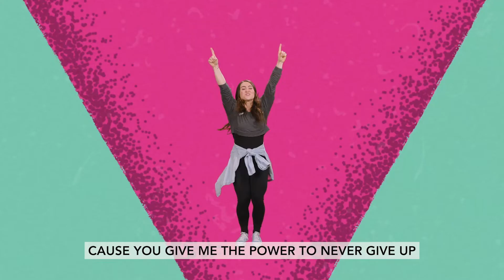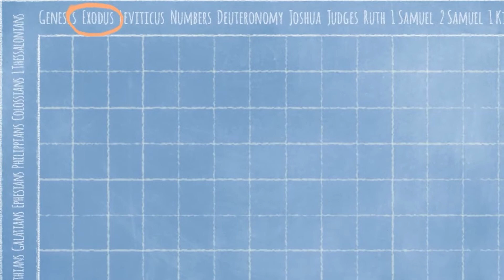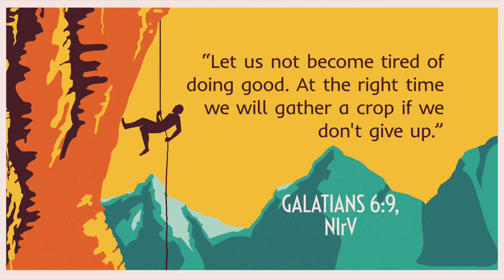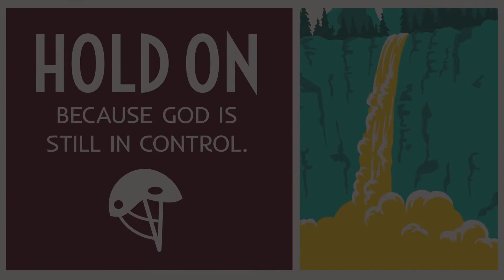B!GTiME KiDS ONLiNE | Oct 30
Welcome to B!GTiME!
"Seeking, Connecting, and Guiding Kids into a Dynamic Belief in God.
The B.I.G. in B!GTiME stands for Believing In God. If that's the case... when is it B!GTiME? "It's B!GTiME all the time!"

Cast:
TESSA POLMAN

Videographer:
ZACHARY MACDONALD

Imagine a child-focused kids ministry where the Bible is creatively taught and expressed, where its truths are presented in relevant ways, where shepherding kids is intentional, where kids can grow in their faith, and where discovering God's truth is fun.

Guess What? It's happening right here at Calvary Church Online. The whole family can enjoy and experience their own kid's focused On Demand content that is relevant for everyone.